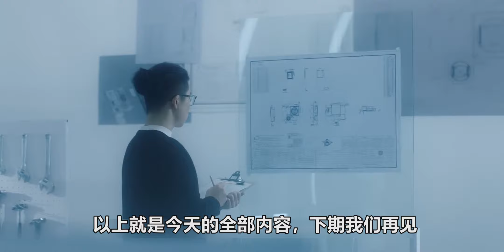雷军自称：小米13要比iPhone手感更好，其他方面还能超越吗？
内容概述（提纲快速了解）

1、雷军晒小米13，比iPhone手感好
2、小米13与小米13 Pro这次一定很成功
3、小米13可以卸载所有没必要的应用

本影片的规格均来自泄露中的信息，虽然不能保证100%正确，但我会尽量获取的是官方的精准信息。

关于内容本身，如果你有自己的看法和要求，也欢迎在评论区进行回复，我看到后会第一时间。